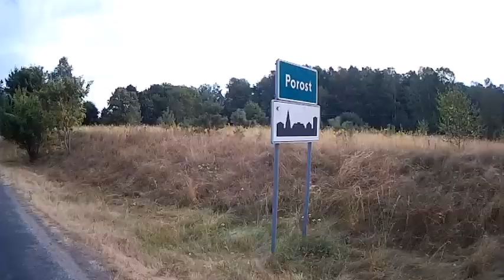Rowerowa przygoda. Zielątkowo - Łazy.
Trasa rowerowa:
Zielątkowo - Łazy.
Długość łączna 320 km. Czas przejazdu 19h
Transwielkopolska trasa rowerowa Poznań - Okonek
Następnie odcinki szutrowe i leśne, wzdłuż DK 11
Nocleg w m. Spore k/ Szczecinka

POLECAM !